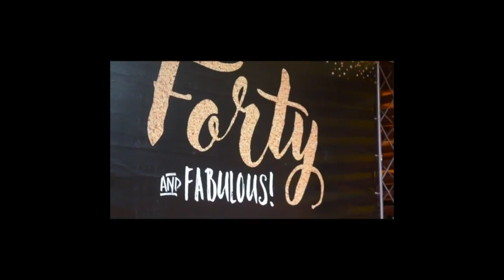Mi cumple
This video is about Mi cumple